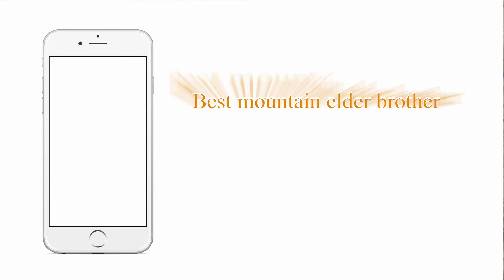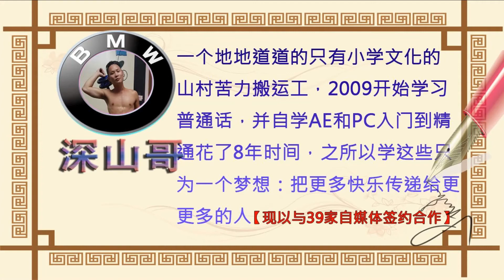为什么面对我们喜欢的人我们就会产生害羞这个情绪？